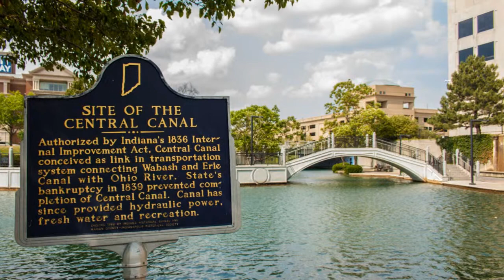Best Time To Visit or Travel to Indianapolis, Indiana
Short video slide show describing when the best time to visit this city based on weather and climate.